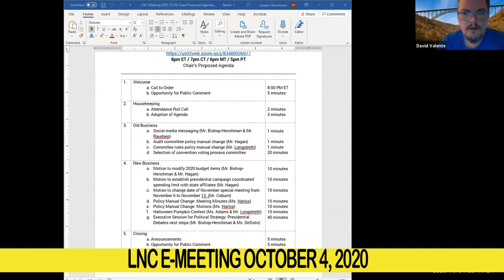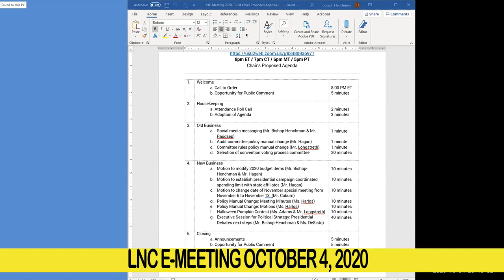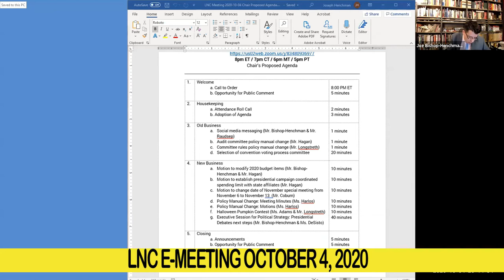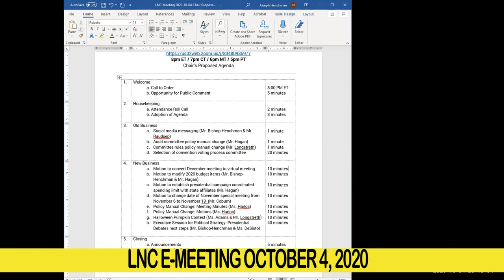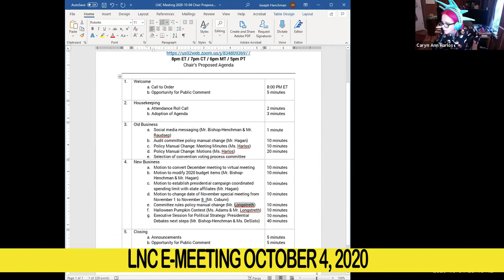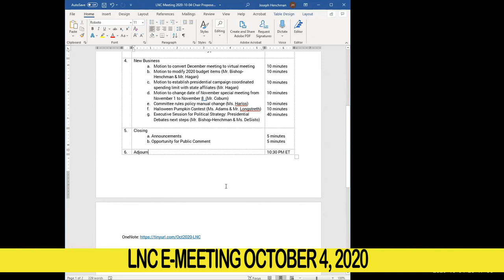LNC E-MEETING OCTOBER 4, 2020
The LNC started meeting monthly electronically.  This is the October 4, 2020 meeting.

Visit LPedia.org for more LP historical items